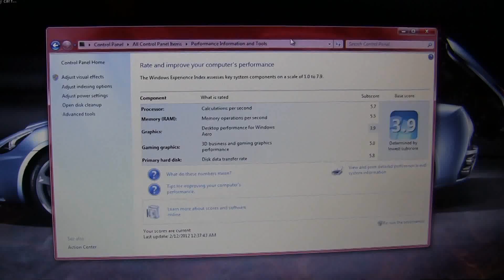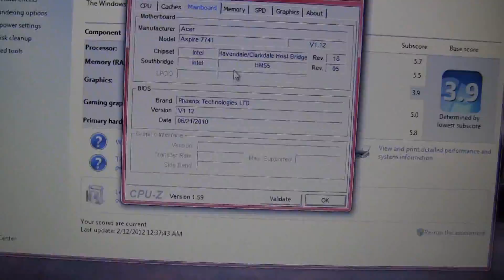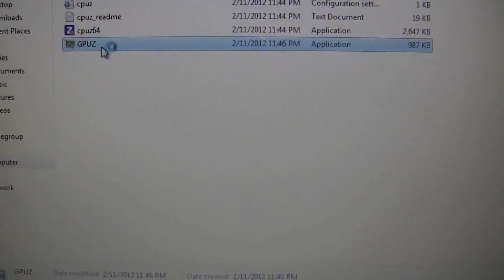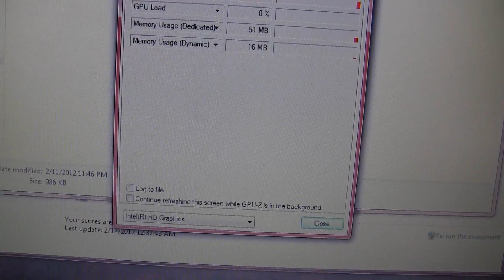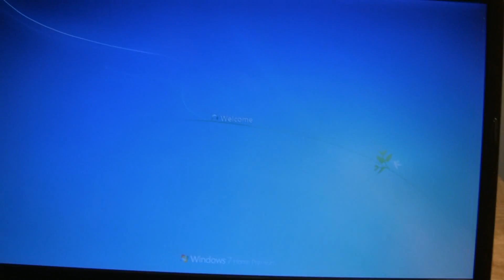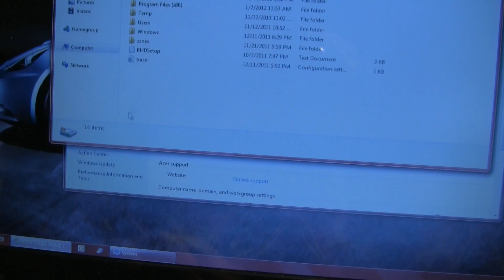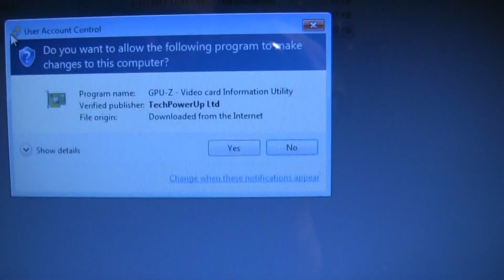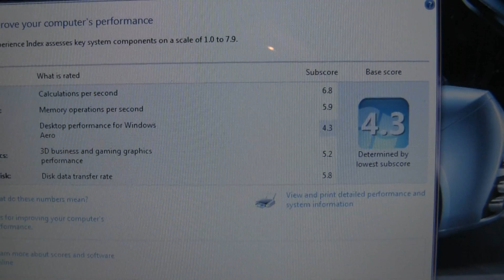Upgrading my Acer Aspire 7741 laptop Pentium to i5 CPU upgrade Replacement